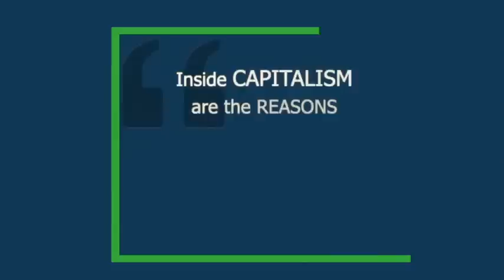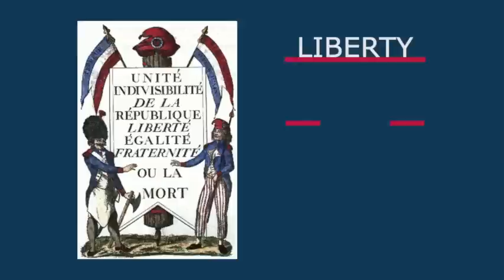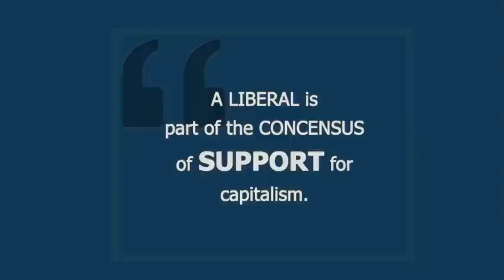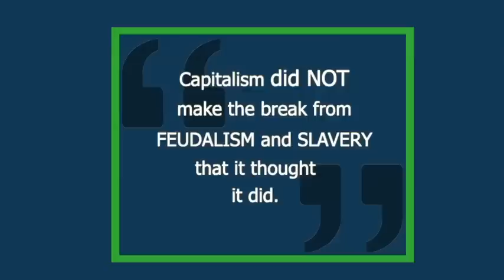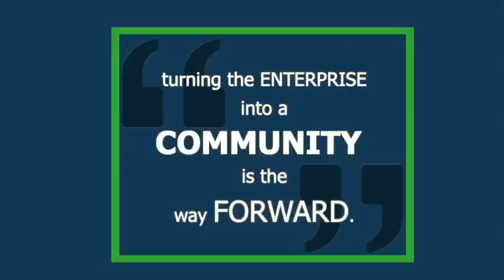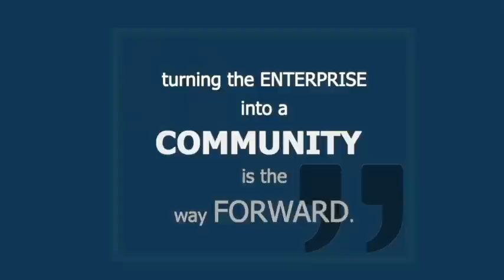Richard Wolff: What is Marxism? Capitalism Versus Marxism Explained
Professor Richard Wolff answers the question: what is Marxism? Jason Hartman and Professor Wolff discuss the pros and cons of the Marxist system versus capitalism. Professor Wolff also explains the differences between conservative, liberal, and Marxist philosophies on economics.

1:25 Were Karl Marx’s ideas applied wrong?

7:12 “A liberal and a Marxist are not the same thing.”

9:17 What is a Marxist?

11:35 Capitalism didn’t make the break from feudalism and slavery that it thought it did.